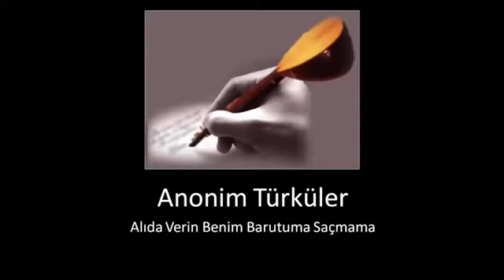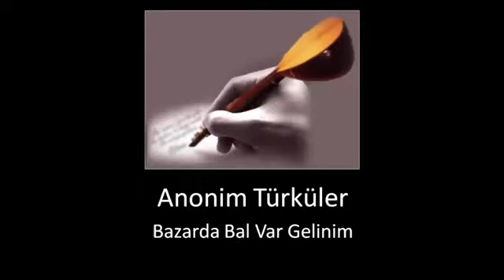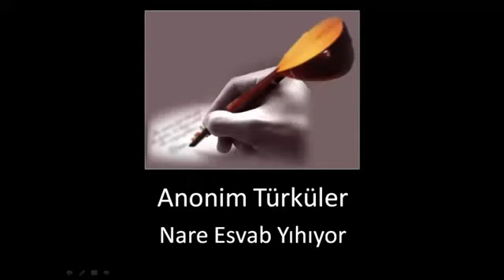Anonim Türküler Süper Eserler Uzun Yol İçin Dinlendiren Müzikler